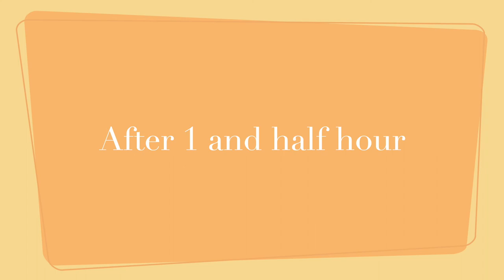DALXIISKA FAMILKA AAN U TAGNAY JAZIIRAD KU TAALA TORONTO CANADA 🇨🇦 PART 1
waa qeybta koowaad ee dalxiiskeeena la soco qeybaha dambe